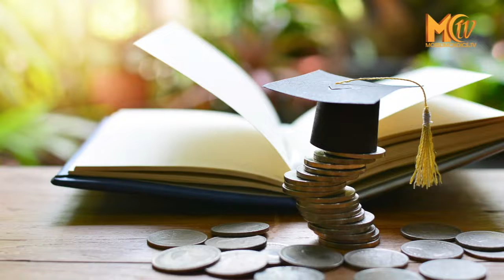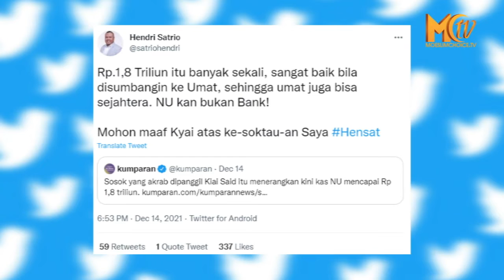PENGAMAT USUL SUMBANGKAN KE UMAT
Ketua Umum Pengurus Besar Nadlatul Ulama (PBNU), KH Said Aqil Siradj
mengungkap pencapaiannya dalam memimpin NU, selama 10 tahun terakhir. Dia mengaku sudah banyak memajukan NU, baik dari segi ekonomi, pendidikan hingga kesehatan.

Untuk ekonomi, Kiai Said, sapaan akrabnya, mengungkap keuangan PBNU tumbuh baik selama masa kepemimpinannya. Untuk saat ini, kas NU mencapai Rp 1,8  Triliun.

"Alhamdulillah, selama 10 tahun, Pertama, baru kali ini sejak NU berdiri
keuangan bisa diaudit eksternal. Selama ini belum pernah dan mendapatkan WTP. Sudah dua kali diaudit, Alhamdulillah.  Waktu saya baru masuk, ada uang Rp 500 juta LazizNU itu, sekarang ada Rp 1,8 Triliun. Itu silahkan dicek," KH
Said Aqil Siradj, Ketua Umum PBNU, Selasa (14/12).

Sedangkan untuk Pendidikan, Kiai Said mengungkap bahwa NU kini telah memiliki 43 Perguruan Tinggi yang ada di bawah badan hukum NU.

"Perguruan tinggi alhamdulillah sampai saat ini 43, yang di bawah badan hukum Nahdlatul Ulama, sebelumnya sama sekali tidak ada. Ada pesantren dan Yayasan, Pesantren, Yayasan NU, Pesantren NU, Lirboyo, Sidogiri. Tapi kalau sekarang, ketika zaman Menterinya Pak Nuh 24 Perguruan Tinggi, Pak Nasir sampai 38, Pak Nadiem 43," KH Said Aqil Siradj, Ketua Umum PBNU.

Kiai Said Aqil, memang dikenal luas di kalangan NU sebagai sosok yang
memiliki semangat luar biasa untuk memajukan bidang pendidikan.

"Begitu pula beasiswa. Baru kali ini kita dapat beasiswa dari Maroko rutin
tiap tahun 30 orang. Kalau Al Azhar Mesir tidak rutin tapi sering, 3 tahun  sekali, 2 tahun sekali, 20 orang, 30 orang. Begitu pula tawaran dari China,
yang teknologi ya bukan agama. India, Australia," KH Said Aqil Siradj, Ketua  Umum PBNU.

Kiai Said pun memastikan, jika dirinya kembali diberi amanah memimpin NU, akan lebih banyak perubahan positif di NU.

"Mimpi saya masih banyak. Setiap cabang punya Perguruan Tinggi, Setiap cabang  Punya Rumah Sakit. Itu mimpi saya. Mimpi kan boleh. Artinya, saya belum puas  dengan capaian ini," KH Said Aqil Siradj, Ketua Umum PBNU.

Ketua Lembaga Survei KedaiKOPI, Hendri Satrio (Hensat) pun merespon atas semua capaian tersebut. Namun yang lebih disorotnya adalah uang kas sebesar Rp 18, Triliun yang diklaim sebagai hasil kerja kepemimpinan KH Said Aqil di PBNU.

Pengamat politik ini pun mengusulkan, agar Kiai Said menyumbangkan dana besar  tersebut untuk kepentingan umat. Sebab, NU bukanlah sebuah bank.

"Rp.1,8 Triliun itu banyak sekali, sangat baik bila disumbangin ke Umat, sehingga umat juga bisa sejahtera. NU kan bukan Bank! Mohon maaf Kyai atas ke-soktau-an Saya Hensat," tulis Hendri Satria di akun Twitternya @satriohendri, Selasa (14/12).